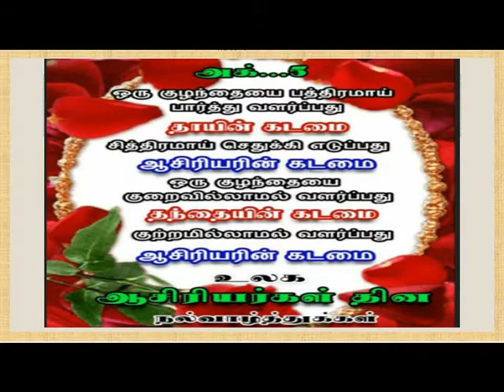உலக ஆசிரியர் தின வாழ்த்துக்கள்!